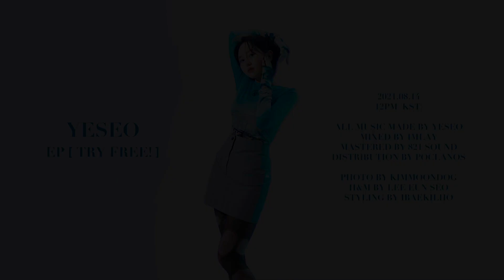YESEO - [EP] TRY FREE! (Official Teaser Video)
Get ready to ‘TRY FREE!’, Everyone !

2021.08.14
12PM (KST)

[Credits]

All Music Made by YESEO
Mixed by IMLAY
Mastered by 권남우 @ 821sound
Distribution by Poclanos

Film by Kim Moon Dog
H&M by Lee Eun Seo
Styling by IBAEKILHO

Supported by KOCCA
MUSE ON 2021